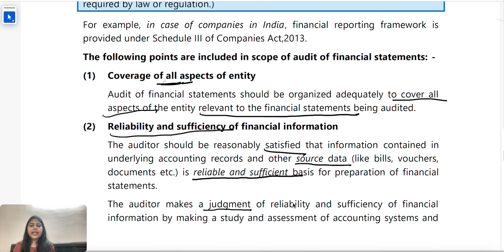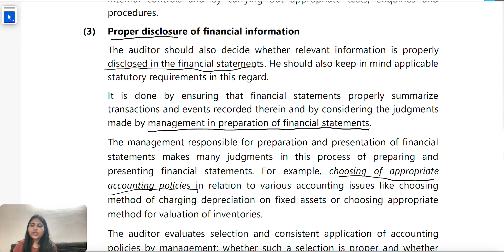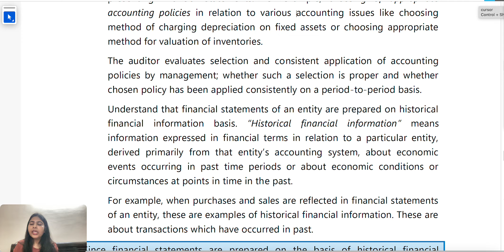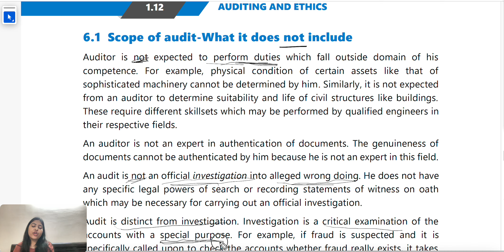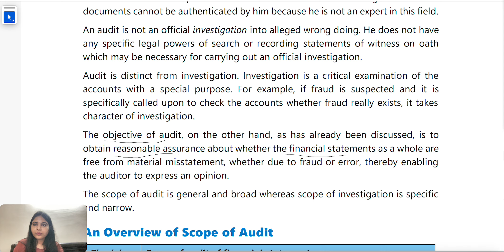Ch-1 | P-3 | What is the Scope of an Audit? | CA Inter | Nature, Objective & Scope of Audit | ICAI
In this video, we're going to explore the scope of an audit, a crucial process that helps organizations ensure compliance, identify risks, and improve their overall performance. Whether you're a business owner, auditor, or simply looking to understand the audit process, this video is for you. We'll delve into the different types of audits, the objectives, and the benefits of auditing, as well as the steps involved in conducting a successful audit. By the end of this video, you'll have a clear understanding of the scope of an audit and how it can help your organization achieve its goals. So, let's get started and discover the importance of auditing in today's business landscape.

Start your preparation today with this channel, complete list of videos are available in separate playlist for CA Inter- Audit!

Checkout Playlist for MORE !!!

Why us:
1. Free Courses Available
2. No Paid Classes in any form, 100% content on YT only
3. Free Notes/Books
4. Query Response through Comment Section or via Instagram/Telegram
5. HD Quality Content
6. Renowned Teachers and Qualified Professionals having 10+ years experience
7. Save Money & Time in tuition classes, Study at your comfort from anywhere